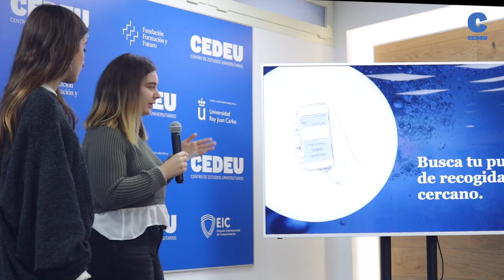CEDEU Business StartUp 🔹 "NEW OCEAN"